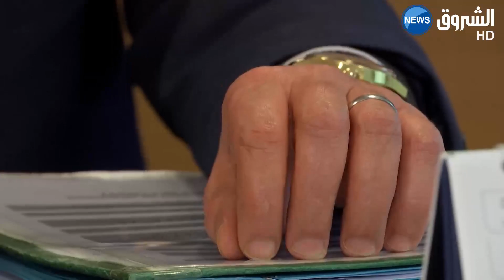ملف تقني جديد لاستيراد مواد التجميل والمنظفات لضمان سلامة المستهلكين